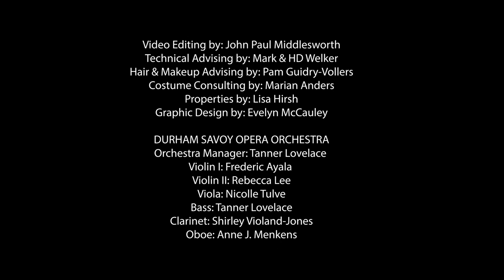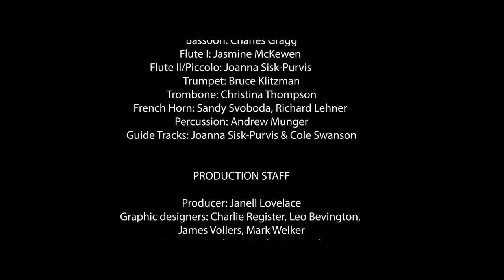Patience, Or Bunthorne's Bride 2021: Episode VI Bewitched, Bothered, and Bohemian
By Gilbert & Sullivan, performed by The Durham Savoyards, Ltd.

CAST
Patience - Eleanor Hanna
Archibald Grosvenor - John Paul Middlesworth
Reginald Bunthorne - Nick Malinowski
Lady Jane - Kim Kingsley
The Duke of Dunstable - Erin Conn
Major Murgatroyd - Steve Dobbins
Colonel Calverly - Jos Purvis
Lady Angela - Leo Bevington
Lady Saphir - Layla Dougani
MARQUEE
Libretto by: Sir William S. Gilbert
Produced by: Janell Lovelace
Directed & Designed by: Melissa S. Craib Dombrowski
Musical Direction & Audio Editing by: Joanna Sisk-Purvis
Video Editing by: John Paul Middlesworth
Technical Advising by: Mark & HD Welker
Hair & Makeup Advising by: Pam Guidry-Vollers
Costume Consulting by: Marian Anders
Properties by: Lisa Hirsh
Graphic Design by: Evelyn McCauley
DURHAM SAVOY OPERA ORCHESTRA
Violin I: Frederic Ayala
Violin II: Rebecca Lee
Viola: Nicolle Tulve
Bass: Tanner Lovelace
Clarinet: Shirley Violand-Jones
Oboe: Anne J. Menkens
Bassoon: Charles Gragg
Flute I: Jasmine McKewen
Flute II/Piccolo: Joanna Sisk-Purvis
Trumpet: Bruce Klitzman
Trombone: Christina Thompson
French Horn: Sandy Svoboda, Richard Lehner
Percussion: Andrew Munger
Guide Tracks: Joanna Sisk-Purvis & Cole Swanson
ADDITIONAL PRODUCTION STAFF
Graphic designers: Charlie Register, Leo Bevington, James Vollers, Mark Welker
Orchestra Manager: Tanner Lovelace
Program producer: Katherine Zeph
Program assistants: Ada Brown, Meaghan Morgan, Norman Owen, David Smith
Stage manager: Donna Cavallo
Technical director: Ben Morgan
Technical support assistants: Erin Conn, Pam Guidry-Vollers, Ruth Winecker
Virtual set construction: Every member of the on-screen cast
Volunteer Coordinator: HD Welker
This project was supported in part by grants from Durham Arts Council's Fletcher Performing Arts Fund of the Triangle Community Foundation, the Durham Arts Council’s Annual Arts Fund, the N.C. Arts Council (ncarts.org), a division of the Department of Natural & Cultural Resources, and the Manbites Dog Theater Fund (manbitesdogtheater.org). Financial information about this organization and a copy of its license are available from the State Solicitation Licensing Branch at . The license is not an endorsement by the State.